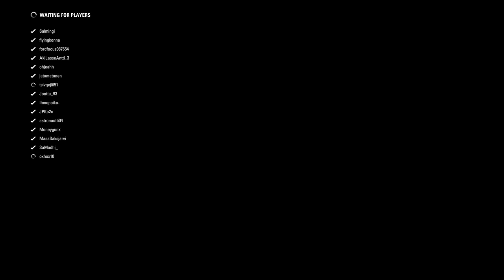KFIN F1 2017 SxRx Belgia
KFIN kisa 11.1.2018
Joku vanha konsolifin kisa belgiasta